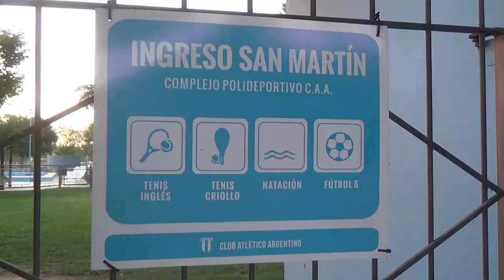ALEJANDRO 'COCO' BAINE - COORDINADOR C.A.A. - COMIENZO DE LA TEMPORADA DE PILETA